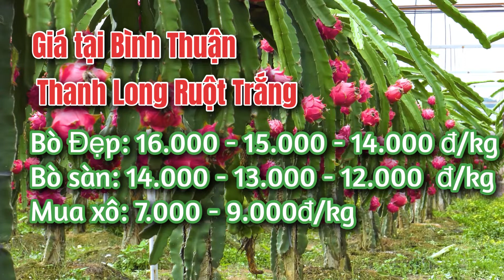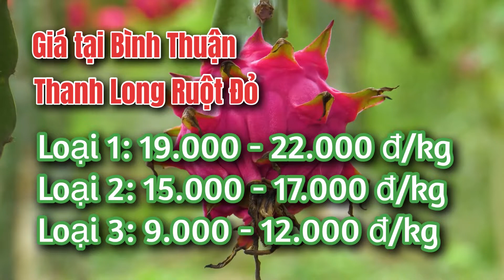Giá thanh long ngày hôm nay 15.04.2022 | Cập nhật giá cả thị trường thanh long mới nhất mỗi ngày